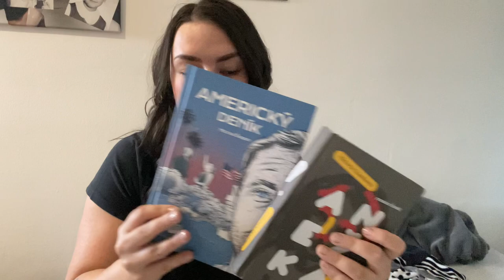👟 Tenisky speciál | tenisky, Bonprix, kvítka, knížky | Denis from Czech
Kolik mám tenisek? Potřebuju další?  Objednávka z Bonprixu. Co čtu? A moje rostlinky. To vše v dnešním videjku. Indžój 🤭